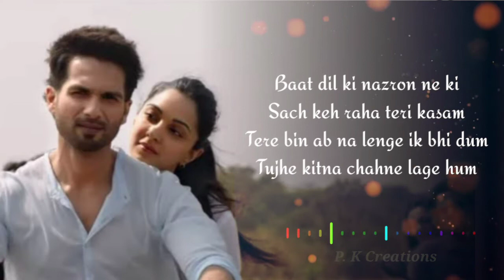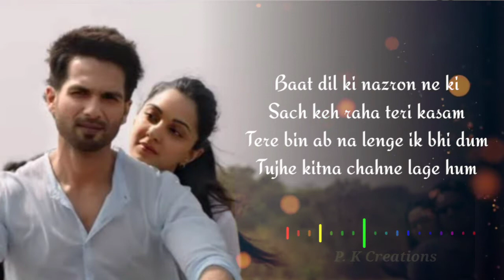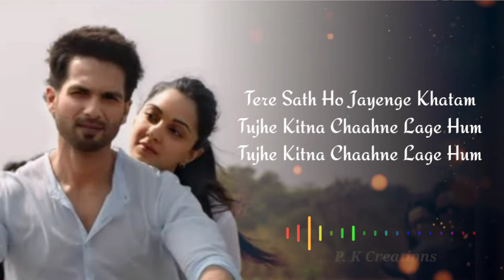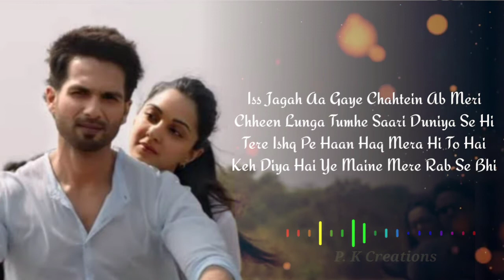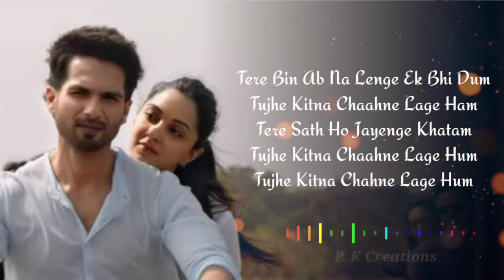Tujhe Kitna Chahne Lage Hum | Full 8D Audio+Lyrical Video Song | By P.K Creations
Tujhe Kitna Chahne Lage Lyrics
from Kabir Singh starring
Shahid Kapoor and Kiara Advani
is sung by Arijit Singh. Its lyrics and
music are given by Mithoon.

Musicians – Mithoon
Lyricists – Mithoon

*Note- This song is only for entertainment, i am not the owner of the song used in the video. It is belong to its respected owners.